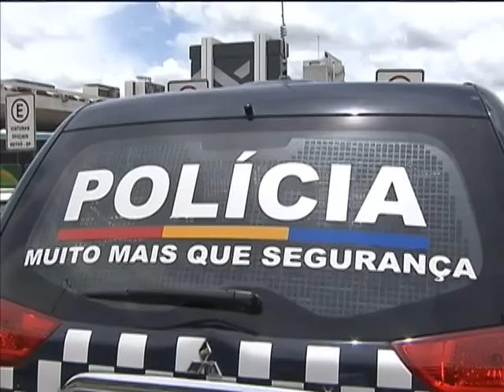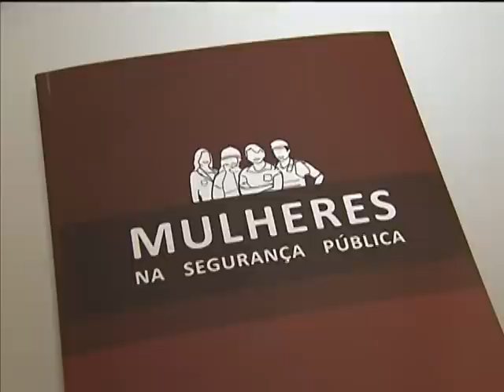Mapa da segurança pública no Brasil mostra situação das instituições do setor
NBR NOTÍCIAS - 19.02.13: Estudo divulgado pelo Ministério da Justiça mostra como estão as Instituições que cuidam da segurança, o trabalho das mulheres e um diagnóstico da Perícia Forense no Brasil. Os dados integram o sistema nacional que armazena informações sobre criminalidade. A pesquisa aponta que faltam profissionais no interior dos estados e que os policiais do Distrito Federal têm as melhores condições de trabalho. As informações do estudo vão permitir a realização do planejamento de ações concretas e efetivas para os estados.